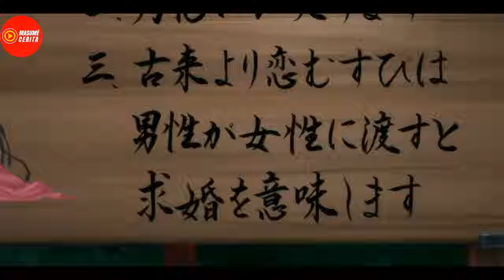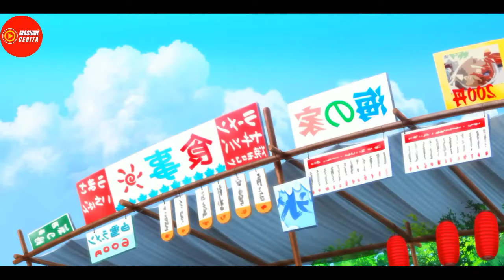DI FESTIVAL BUDAYA KIRISAKI MULAI MERASAKAN JATUH CINTA KEPADA ICHIJOU - ALUR CERITA ANIME NISEKOI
SELURUH ALUR CERITA ANIME NISEKOI (PART 3)
EPS 14-20

SPOILER ALERT !!!
Raku Ichijou adalah, anak dari kepala geng Yakuza. Meski begitu, Ichijou tidak berminat menjadi kepala Yakuza dan ingin hidup normal menjadi orang pintar yang kerja di kantoran. Ketika masih kecil, Ichijou pernah membuat janji dengan seorang gadis yang merupakan cinta pertamanya. Keduanya berjanji akan menikah apabila bertemu kembali. Sejak hari itu, Ichijou selalu menjaga liontin dari gadis tersebut sebagai bukti kesetiaannya. Bertahun-tahun kemudian, Ichijou jatuh cinta kepada Onodera Kosaki, salah satu teman sekelasnya yang imut. Namun disuatu hari, ichijou bertemu dengan gadis blasteran amerika yang bar-bar, usut punya usut, tenryata gadis ini adalah anak seorang Mafia, dia bernama Chitoge kirisaki. Kenapa ichojou bisa tau kalau kirisaki adalah anak seorang mafia? yaaa karena secara mengejutkan, orang tua mereka ingin putra putri mereka pura-pura pacaran, di depan anak buah mereka, agar peperangan terhenti antara dua organisasi itu.
Apakah kebohongan ini akan bertahan lama? akan kan membawa kisah percintaan di antara mereka? atau malah sebaliknya?

Kalau penasaran, yuk tonton aja sekarang juga !!!

Arigatou Gozaimasu ♥♥♥♥